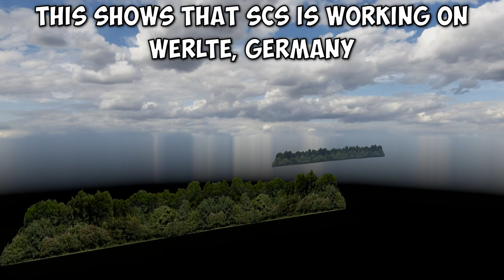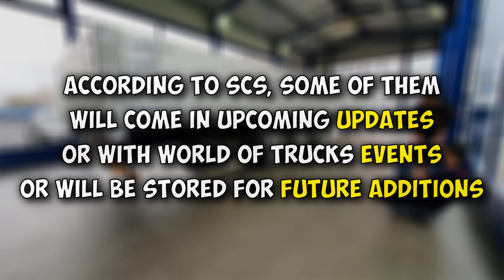Krone Trailer Factory Coming To ETS2 | Secret Road & Krone Buildings Found | Werlte, Germany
Krone Trailer Factory of Werlte, Germany Is Coming Soon To ETS2. Krone Buildings and Secret Roads to Werlte have been found with Euro Truck Simulator 2 Update 1.40 Open Beta.
Plus, additional news regarding Krone at the end of the video.

Many thanks to PfalzMapper for the help to make this video.
If you are a mapper and want to help him make a 1:1 Map Mod for Germany, contact him.

0:00 Intro
0:21 Secret Road To Werlte, Germany
0:57 Krone Buildings in Map Editor
1:16 Release Date
1:26 New Krone Trailers
1:36 Krone Cabin Accessories